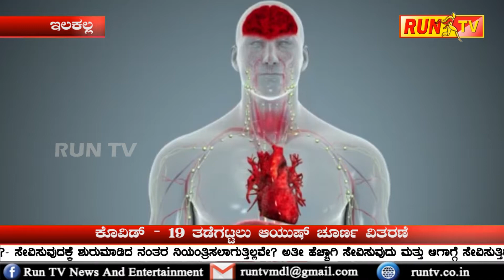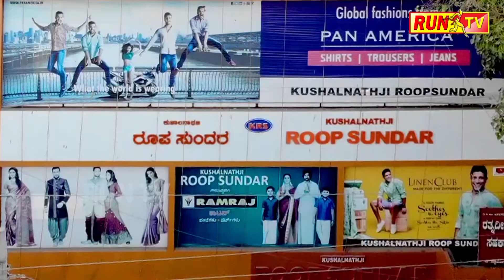ಕೊವಿಡ್ – 19 ತಡೆಗಟ್ಟಲು ಆಯುಷ್ ಚೂರ್ಣ ವಿತರಣೆ.ILK SWANIJI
ಕೊವಿಡ್ – 19 ತಡೆಗಟ್ಟಲು ಆಯುಷ್ ಚೂರ್ಣ ವಿತರಣೆ